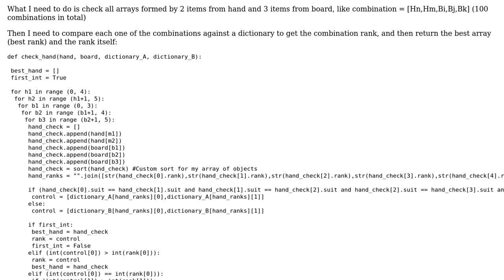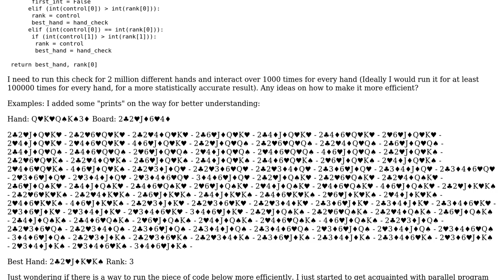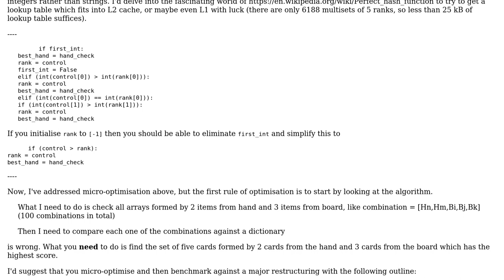Code Review: Forming the best possible poker hand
With thanks & praise to God, and with thanks to the many people who have made this project possible! | Content (except music & images) licensed under CC BY-SA | Music | Images & others | With thanks to user Vandre Dreer Bonaite user Peter Taylor user 200_success and the Stack Exchange Network Trademarks are property of their respective owners. You are responsible for your own actions.